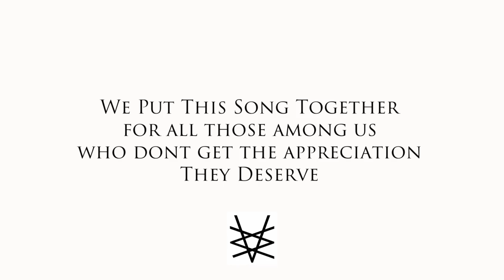True Colors - Akbar & Raafia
True Colors - Akbar Hussain & Raafia Asim

This is the first in a series of covers that we are working on to take back our art and liberate music.

Many thanks to Sara Hayat for letting us wreck her beautiful house.

Many thanks to Waleed Zaidi for directing and making the video and his wonderful team, Abdullah Javed & Fahad Mota

Final thanks to my wonderful team at Octave and VVV. Raghib Ali, Aimon Fatima & Moeed Shah

The song is now up